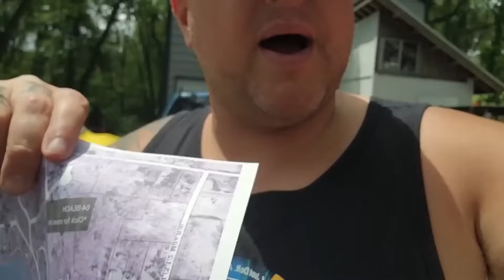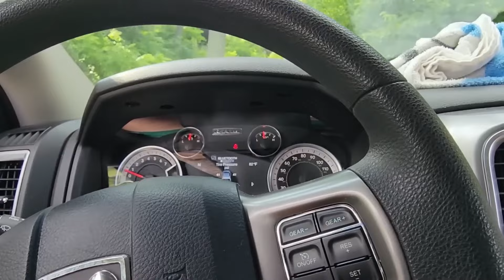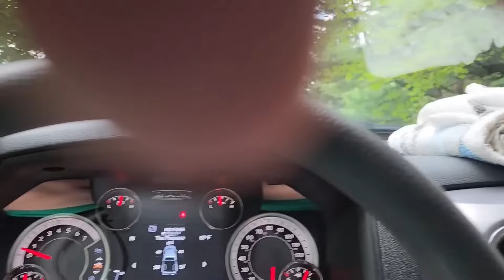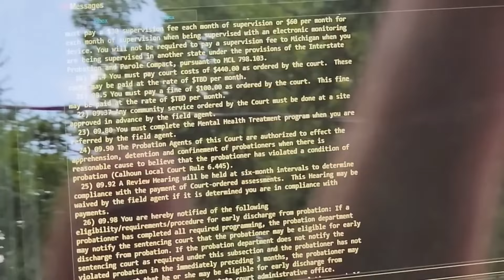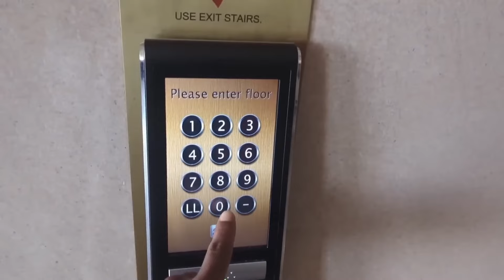When Corrupt Cops are Caught ABUSING Their Power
These are times corrupt cops got caught abusing their power.

In these videos we go over such things like what happens when corrupt cops realize they've been caught, when evil cops realize they've been caught, when entitled people realize they've been arrested, when evil parents realize they're being arrested and much more! Well, in today's video we will be going over some of these and much more!